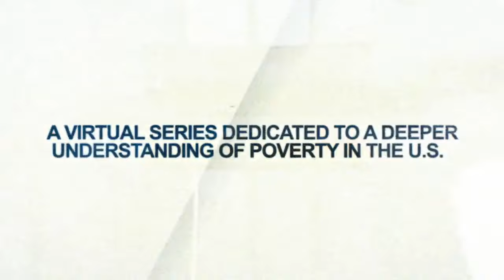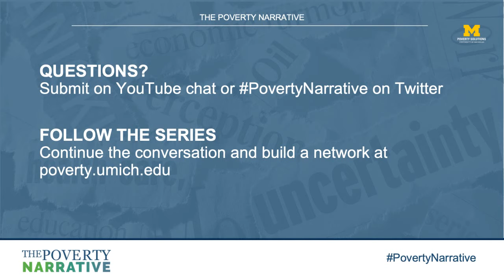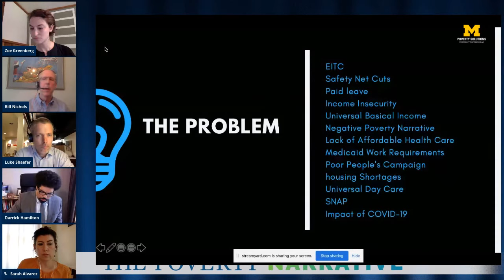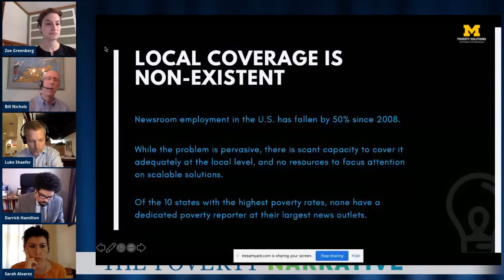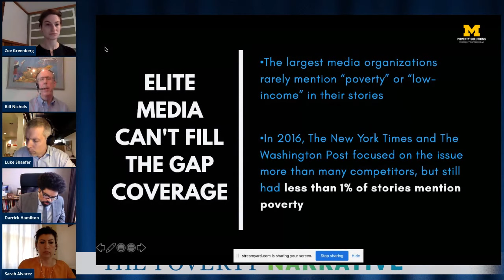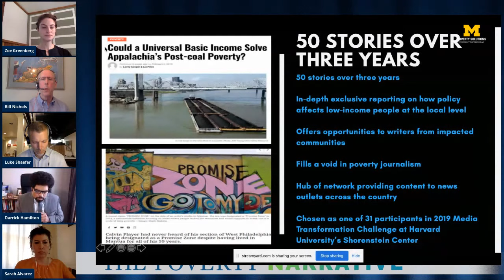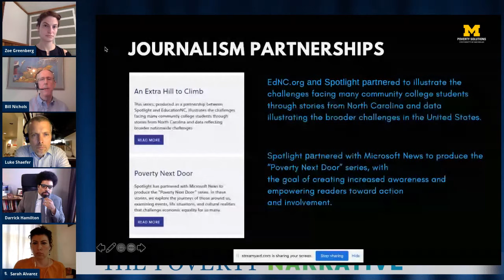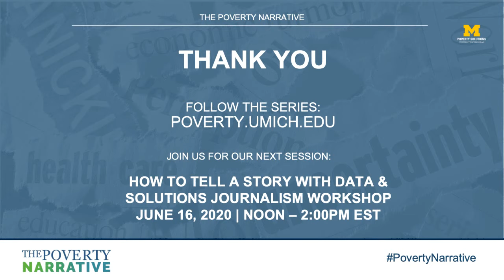Re-thinking the Poverty Narrative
Income inequality in the U.S. hit a record high in 2019, and the coronavirus pandemic has put new strains on our country’s social safety net. More than ever, poverty is a factor on every beat in the newsroom - whether you’re covering city hall, national politics, education, or business and development. This session will cover why it’s so important to get the poverty narrative right, the intersection of race and poverty, and strategies for impactful reporting that centers the experiences of people with low incomes.

Submit your questions in the YouTube comments or via Twitter with PovertyNarrative

About the Poverty Narrative series: The PovertyNarrative is a free virtual series dedicated to a deeper understanding of poverty in the U.S. and especially the Midwest sponsored by Poverty Solutions at the University of Michigan. The series includes 6 interactive webinars to promote in-depth, impactful, and solutions-oriented media coverage of poverty issues

June 9, 2020: Lessons on Inequality from COVID-19: Q&A with Michele Norris
June 11, 2020: Re-thinking the Poverty Narrative
June 16, 2020: How to Tell a Story with Data
June 16, 2020: Solutions Journalism Workshop
June 18, 2020: Understanding Disadvantage in Rural, Urban, and Suburban Places
June 23, 2020: Where Public Policy Meets Real Life
June 25, 2020: Using Personal Stories for Systemic Change